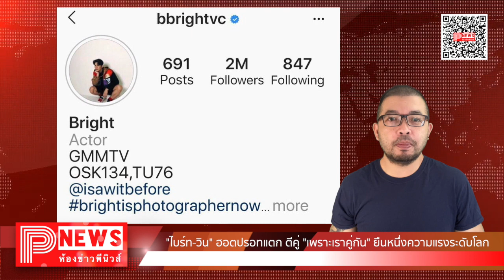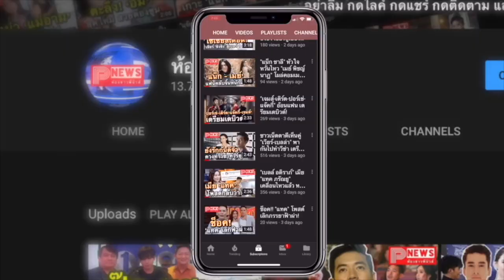ห้องข่าวพีนิวส์ | "ไบร์ท-วิน" ฮอตปรอทแตก ตีคู่ "เพราะเราคู่กัน" ยืนหนึ่งความแรงระดับโลก